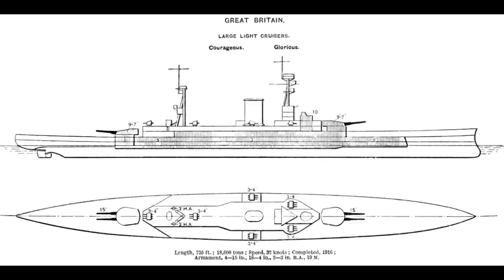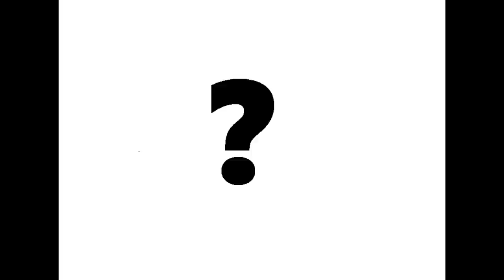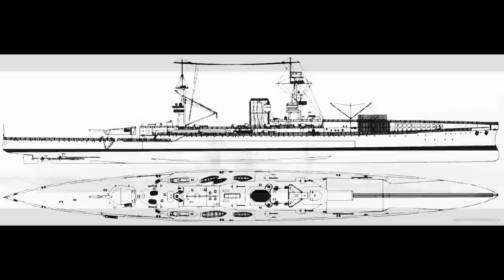HMS Courageous - Guide 064 (Part 1/2)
The Courageous class battlecruisers of the British Royal Navy are today's subject.

Next on the list:
-HMS Glorious
-Erebus class
-Salamis (NB)
-B-65 class (NB)
-Deutschland class (pre-Dreadnought)
-G3 class (NB)
-USS North Carolina
-Tillman Battleship Special
-Deutschland class (1930)
-KMS Graf Spee
-Tone class
-HMS Warrior (1860)
-IRN Potemkin
-Hipper class
-KMS Prinz Eugen
-Yamato class
-Italia class
-Tsesarevich
-Βασίλισσα Ολγα (Basilissa Olga)
-Nagato class
-Monitor Parnaiba
-G-class destroyer
-HMS Glowworm
-Town class cruisers
-USS Wichita
-Lord Nelson class
-Essex class
-Slava (Pre-dreadnought)
-USS Massachusetts
-Pensacola class
-HIJMS Oyodo
-Riachuelo (NB)
-I-19
-HMS Ark Royal
-ORP Błyskawica
-USS West Virginia
-Amagi Class
-Tosa Class
-Alaska class
-Derfflinger class
-Yorktown class
-Tre Kronor class
-Nelson class
-Gato class
-Admiralen class
-H class (NB)
-Greek 'Monarch' class destroyers
-'Habbakuk' project
-USS Texas
-USS Olympia
-HIJMS Mikasa
-County class
-KMS Tirpitz
-Montana class
-Florida class
-USS Salt Lake City
-Storozhevoy
-Flower class
-USS San Juan
-HMS Sheffield
-USS Alaska
-Hipper class
-KMS Prinz Eugen
-USS Texas
-USS Johnston
-Dido class
-Hunt class

Specials:
-Fire Control Systems
-Protected Cruisers
-Scout Cruisers
-Naval Artillery
-Tirpitz (damage history)